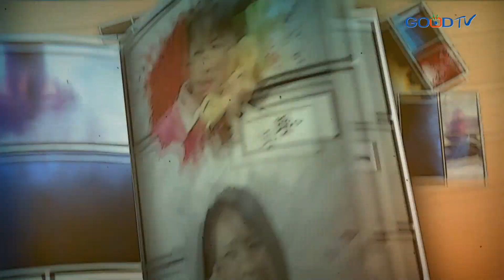虎媽虎爸就能教出優秀的小孩嗎？－劉慈惠 教養，從父母開始｜愛我們的家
各位虎爸虎媽們，你好嗎？你的孩子好嗎？我們常看著別人優秀的孩子，思想自己是不是該對孩子再嚴厲一點、再多要求一點，他就會表現得更好？特別是受過去華人「棒下出孝子」、「嚴師出高徒」的文化影響，又或是看到《虎媽的戰歌》的作者，華裔美籍的耶魯大學法學院教授蔡美兒，如何教出兩個極其優秀的女兒。但是虎爸虎媽式的教養，要付上什麼樣的代價？我們在教養上，可以怎麼做選擇？